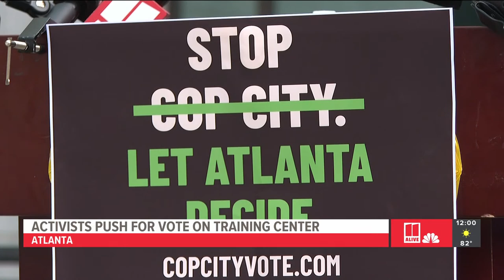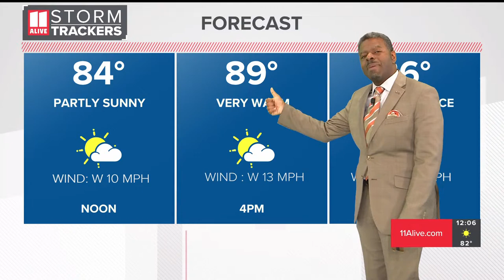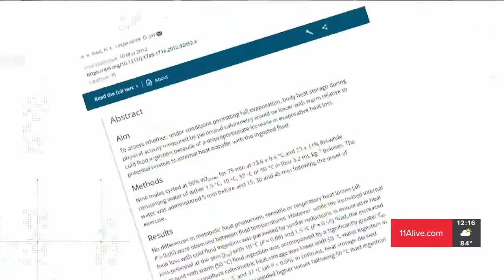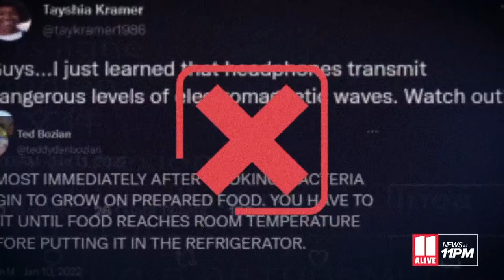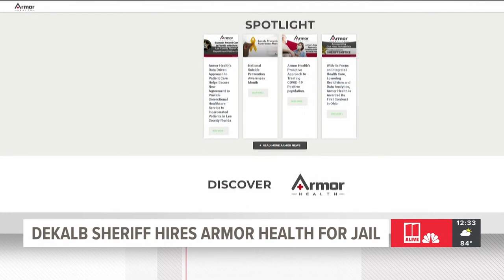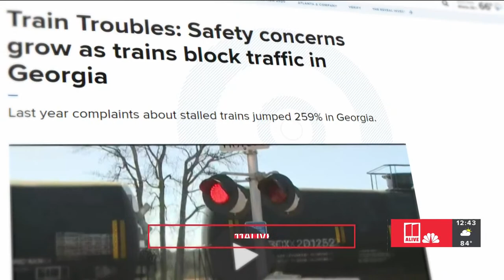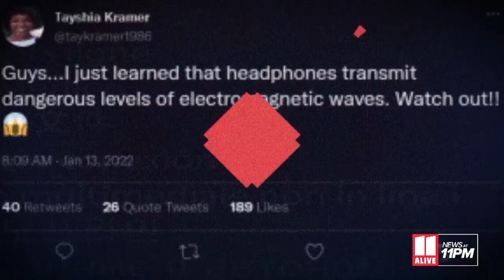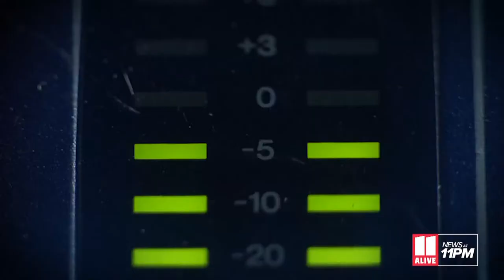Atlanta Public Safety Training Facility activist announce petition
Activists against the plans to build an Atlanta Public Safety Training Facility join in announcing an effort to put the center on the ballot.